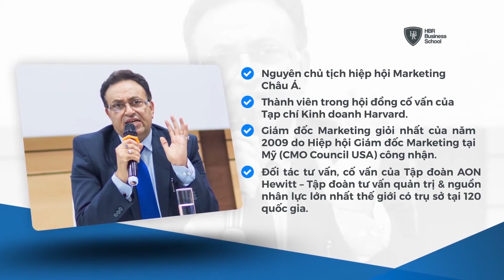Xây dựng hệ thống Marketing & kỹ năng bán hàng chuyên nghiệp - TS Alok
🔸 Khóa học: XÂY DỰNG & TỐI ƯU HỆ THỐNG QUẢN TRỊ HIỆU QUẢ CÔNG VIỆC THEO MBO & KPIs
🔸 Thời gian: 18h15-21h15 ngày 11/12/2018.
🔸 Địa điểm: Cầu Giấy, Hà Nội.
🔸 Giảng viên: Tiến sĩ Alok - Cựu Phó Chủ tịch cao cấp của Canon Châu Á. Thành viên Hội đồng cố vấn của Tạp chí Kinh doanh Harvard. Đối tác tư vấn của Tập đoàn AON Hewitt – Tập đoàn tư vấn quản trị & nguồn nhân lực lớn nhất thế giới có trụ sở tại 120 quốc gia.